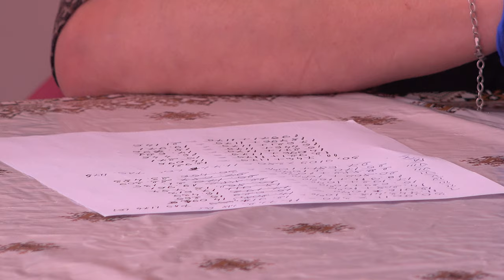LA CASIN Sedinta de licitatie publica pentru atribuirea contractelor de concesionare a pasunilor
LA CAȘIN, județul Bacău, Ședința de licitație publică pentru atribuirea contractelor de concesionare a pășunilor

Cu stimă,
echipa Exclusiv

Vizionare plăcută !